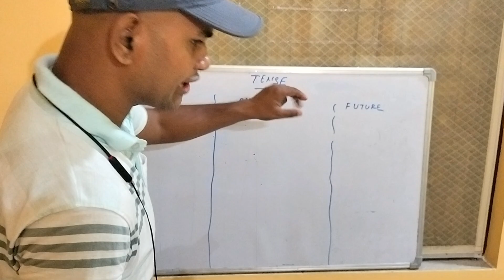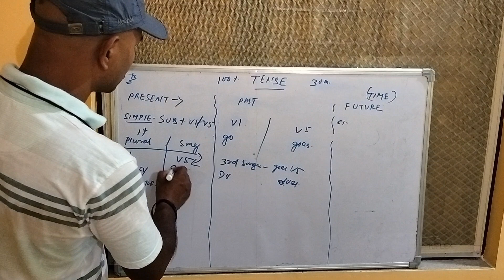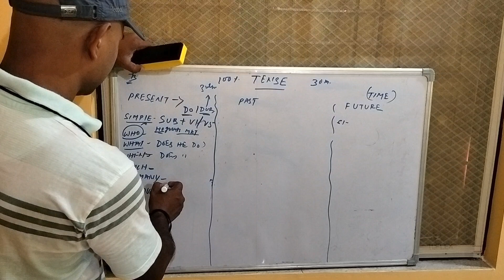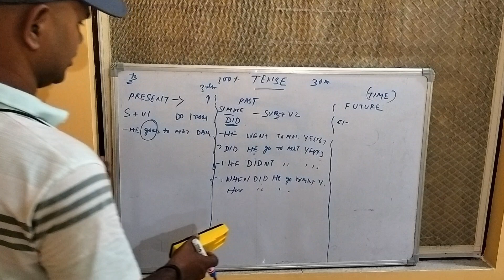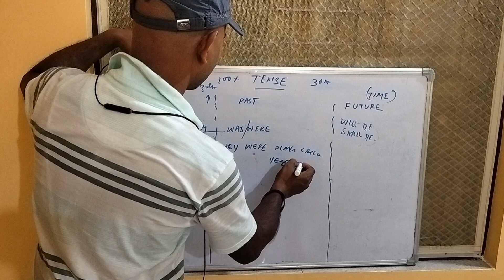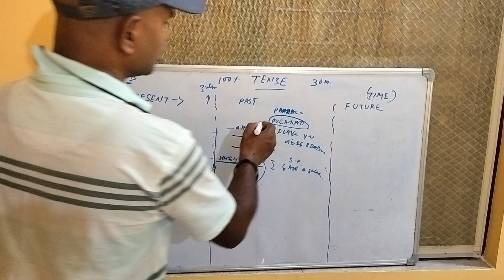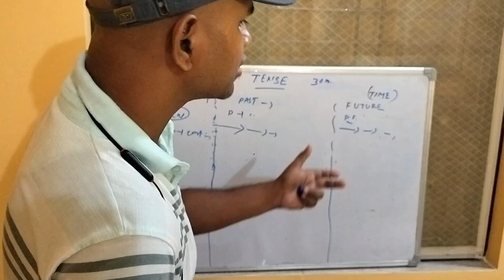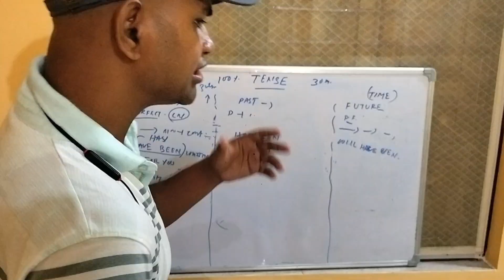TENSE FULL EXPLANATION IN ODIYA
Tense odisha odiya

Odisha vidyathhi